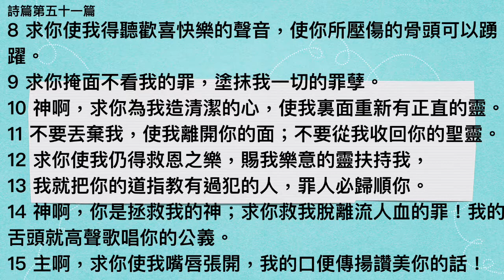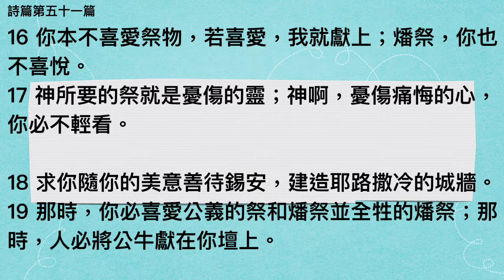詩篇第五十一篇